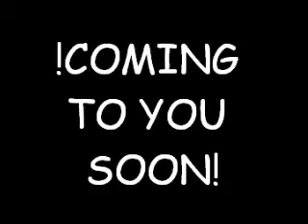Random Sentences- Moya